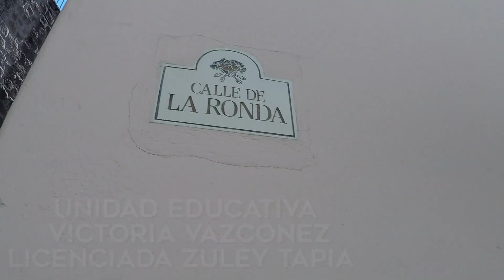Fisio el DH ft Mad Jazz Quito (Esta es mi Ciudad) Oficial 2018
Homenaje a la ciudad de Quito 2018